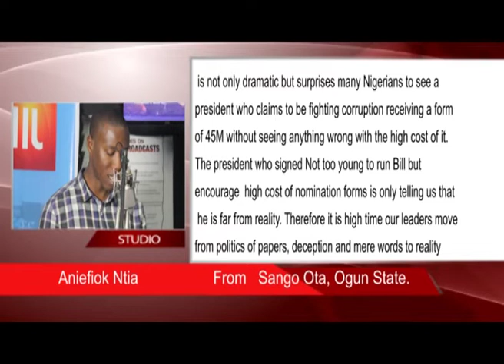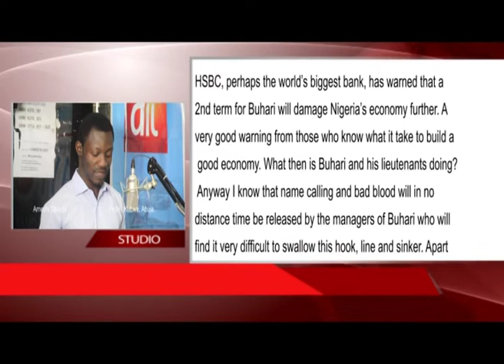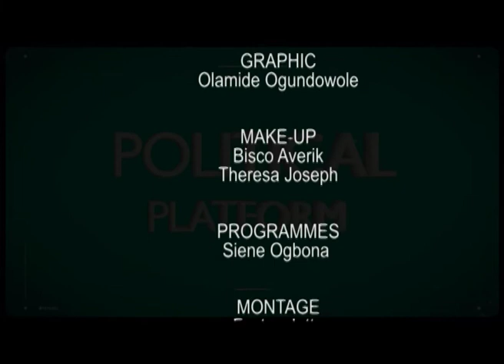AIT POLITICAL PLATFORM EP 270